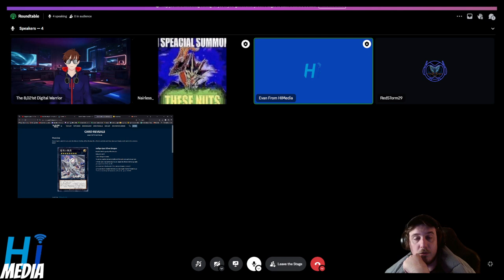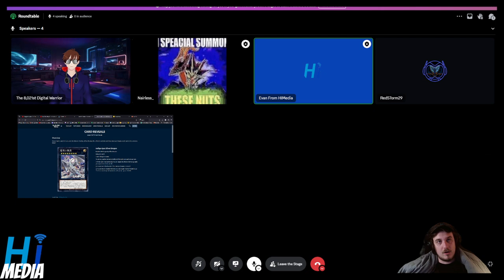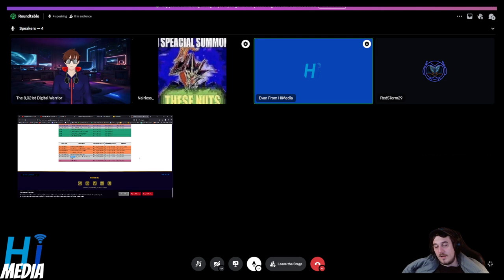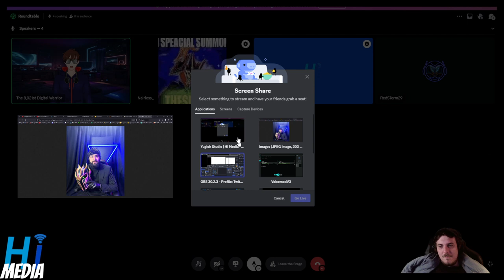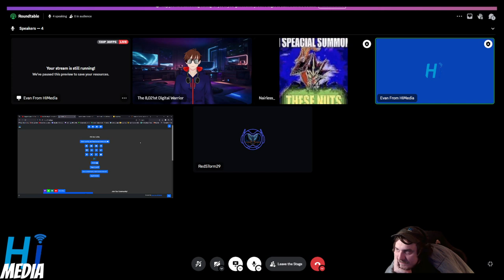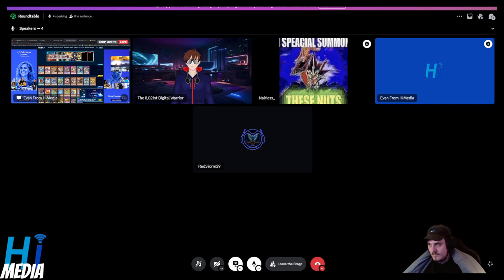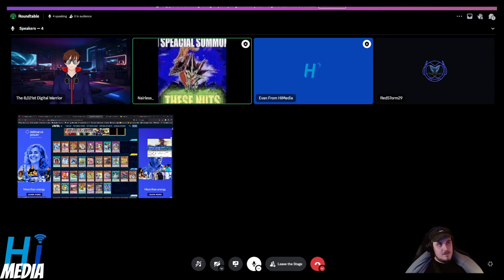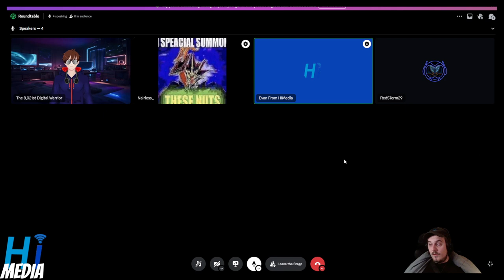The One Where Evan's Mic Was Muted, Ancient Gear, DL Branded - WMD Roundtable